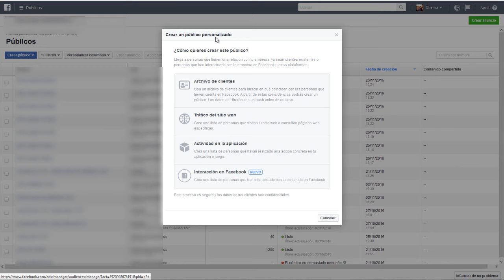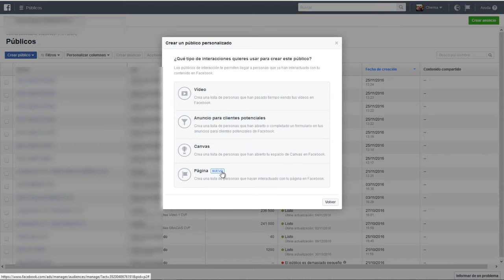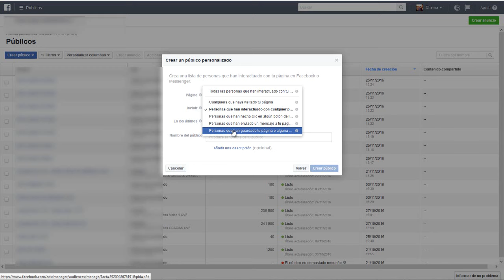¿CÓMO HACER ANUNCIOS A LOS COMENTARIOS EN FACEBOOK?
Te cuento como segmentar en facebook para hacer anuncios a gente que haya hecho comentarios, likes o que hayan interactuado con tu página de facebook (facebook ads).